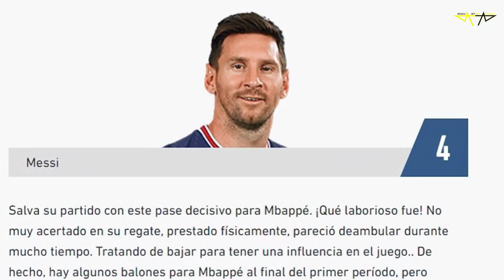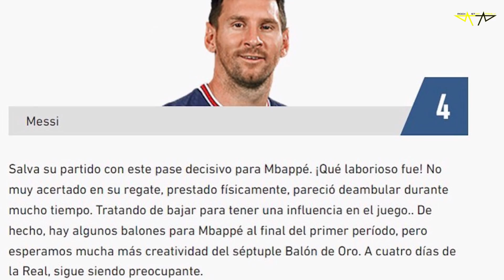🤬 MESSI tiene a MARCA COMPRADA 🤑 CAMPAÑA de ODIO hacia CRISTIANO 🤯 Reunion de Messi con Gallardo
Rock Star Family
La prensa Engrandece a Messi
La Prensa Odia a Cristiano
ESPN Odia a cristiano
La Prensa Protege a Messi
En el Chiringuito no mencionan a Cristiano
El Chiringuito odia  A cristiano
Tele Mundo Odia  A Cristiano
433 prefiere a Messi
One Footbal es Fan a Messi
BR FOOTBALL es Fan a Messi
Director de Marca Juan Ignacio Gallardo Fan de Messi
Juan Ignacio Galllardo en una Cena con Messi
Messi paga la Prensa
Messi tiene la Prensa a su Favor
🚨MESSI y XAVI REUNIDOS EN BARCELONA fuente TV3🚨
Messi confiesa que vuelve a Barcelona. MESSI CAZADO EN BARCELONA CENANDO CON XAVI
Messi cena con Xavi, Jordi Alba, Busquets en Barcelona | Telemundo Deportes
MESSI VISITÓ HOY A XAVI Y ESTA FUE LA REACCIÓN ¿DE QUE HABLARON? "ES EL MEJOR REGALO"

Diseño web
Crear Página Web en Google
Trading
Forex
Xm Broker
Icloud
Taxi Didi
Taxi uber
Fx Trading
Redbull
Robin Hood
Amazon Stocks
nike adidas
Samsung y Apple
In-drive
Uber Eats
Crear Página Web
Diseño web
Trading
Forex
Xm Broker
Icloud
Taxi Didi
Taxi uber
Fx Trading
Redbull